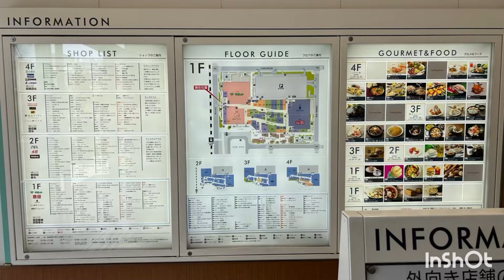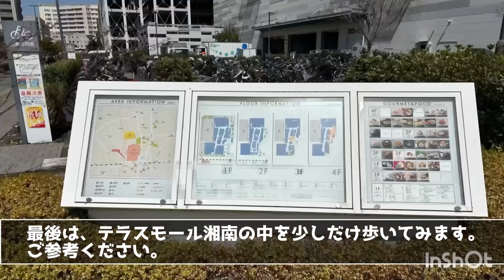辻堂駅が再開発事業湘南C-Xで激変！新たなランドマーク、THE TOWER 湘南辻堂！人口増減数全国３位！テラスモール湘南／神台公園／辻堂海浜公園／東海道線・湘南新宿ライン・上野東京ライン／タワマン